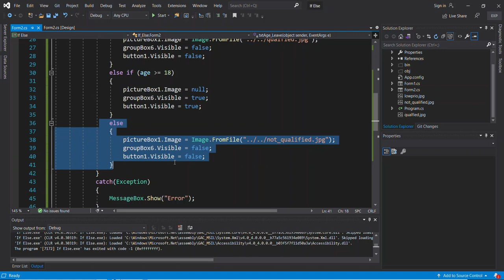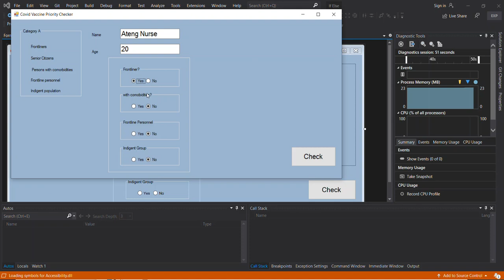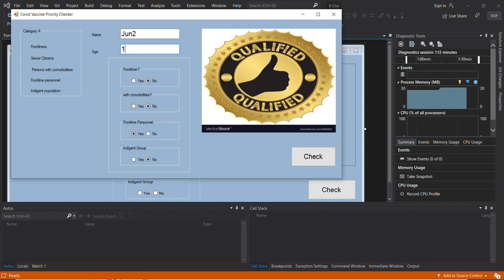Creating a deployment package for C# Windows Forms in Visual Studio.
This is to create a deployment package for C# Windows Forms in Visual Studio.